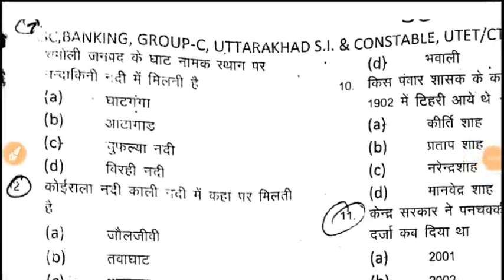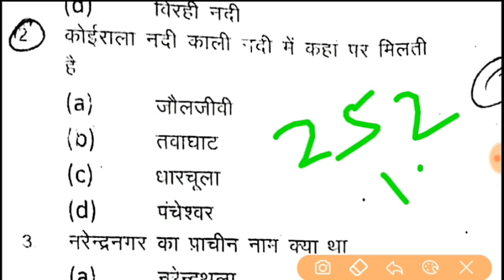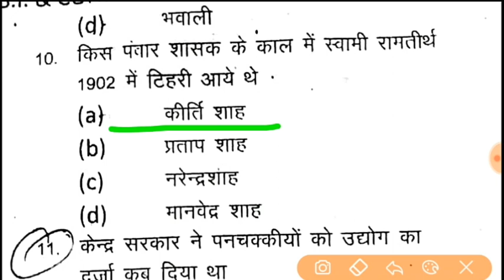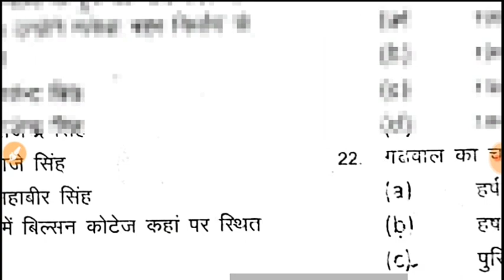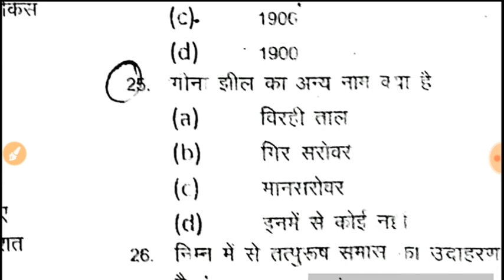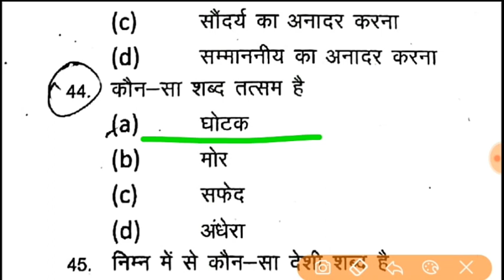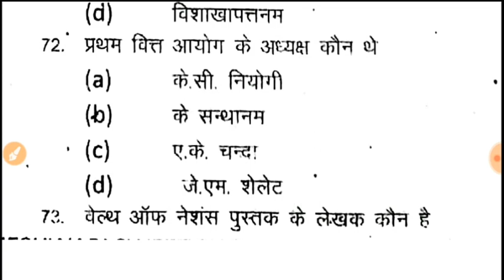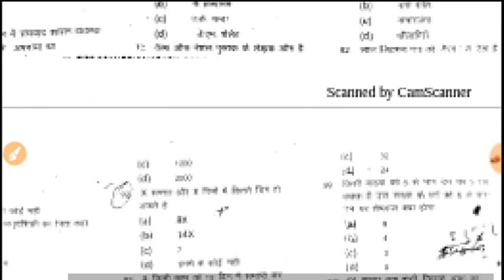फारेस्ट गार्ड पेपर -10 // ऐसा ही आएगा पेपर देख ले// Uttrakhand Forest Guard special Series